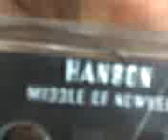Hanson destruction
The destruction of the blonde boy band...Hanson.